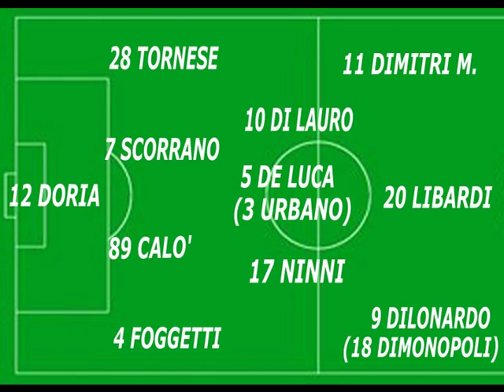CASALNUOVO OTTICA SPERANDEO